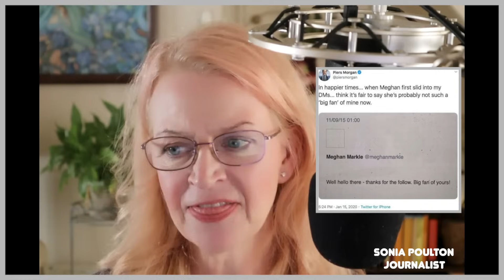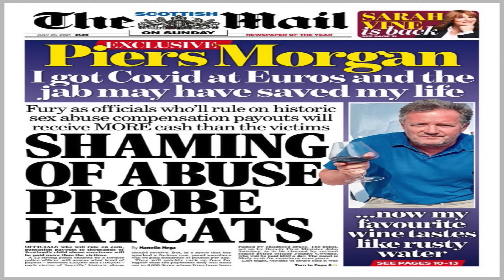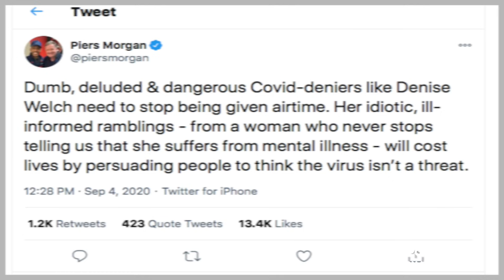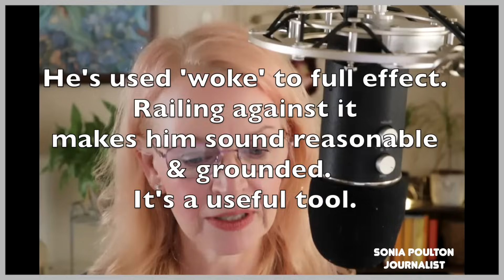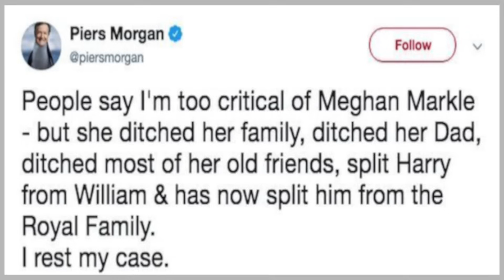Gatekeeper 3: PIERS MORGAN - Media's Mr. Outrage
Journalist and Broadcaster Sonia Poulton examines British journalist and broadcaster Piers Morgan in Part 3 of her Gatekeeper Series.